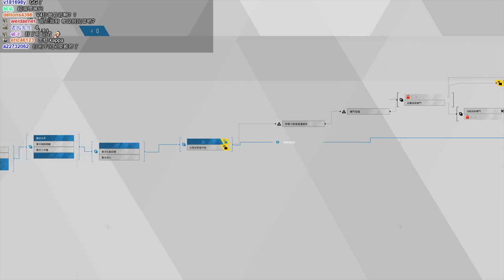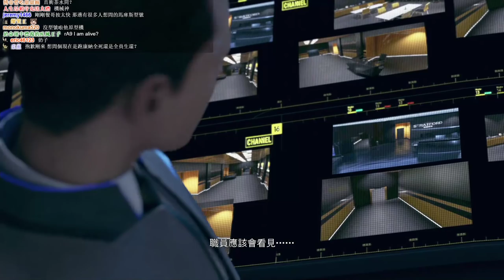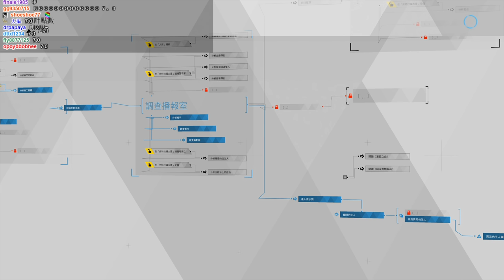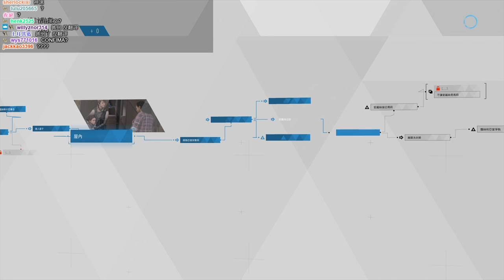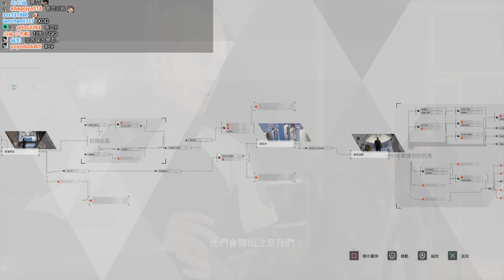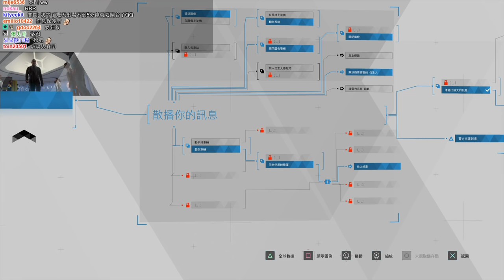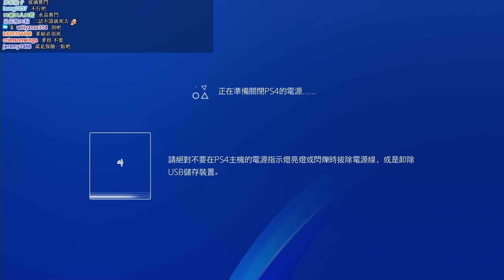【魯蛋】PS4 底特律:變人 6/1 -2 (part5) 解獎盃